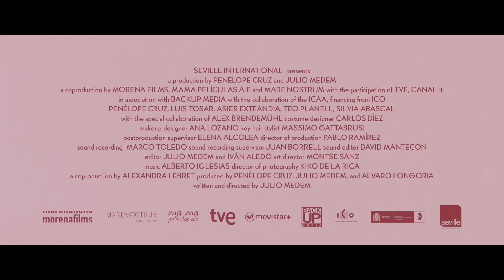『あなたのママになるために』予告編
『あなたのママになるために』はビデックスJPで配信中！

ペネロペ・クルス主演！乳がんと闘った女性の家族愛を描く、ハートウォーミング・ストーリー！

■あらすじ
スペイン、マドリード。胸に違和感を感じ病院へと行ったマグダは、乳がんと診断され右胸を切除することになる。失意の中、息子ダニの応援でサッカー場を訪れると、妻と娘を亡くしたアルトゥーロと出会い、２人は互いに惹かれあっていくのだった。術後も順調で、息子と恋人の３人で幸せな日々を過ごしていたマグダだったが、突然乳がんが再発。さらに転移までみつかり余命半年と告げられる。そして、マグダのお腹にはアルトゥーロとの子供を授かっていることがわかるのだった。残された時間はわずかでも、息子のため、恋人のために子供を産む決心をするマグダ。「日々お腹の中で成長する我が子を、この腕で抱きしめること」。それはやがて、彼女の生きる希望となっていく…。

(Ｃ) MA MA PELICULAS A.I.E., MA MA P.C. S.L., MORENA FILMS S.L., MARE NOSTRUM PRODUCTIONS SAS, ESPA NA 2015